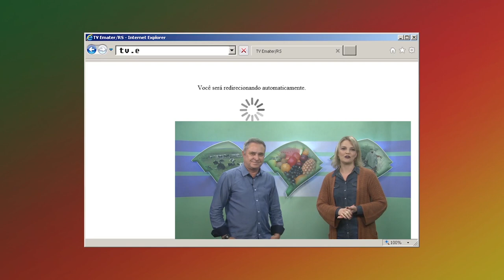Receita: Biscoito Integral de Gergelim - Rio Grande Rural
Apoio: Eco Restaurante @ecorestaurante | Rua Gonçalves Chaves, 708, 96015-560 Pelotas-RS

Na receita de hoje nós vamos aprender a fazer biscoito integral de gergelim.

Programa #974